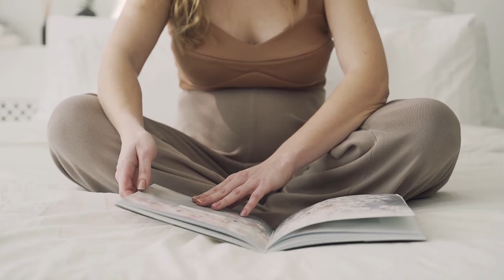Pregnant Women Free Video Footage (part 1) | 4K | Footage - Copyright Free